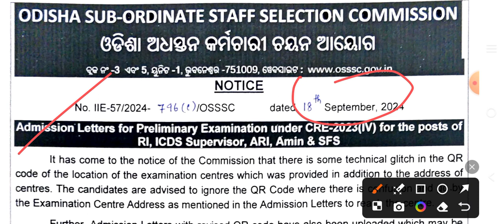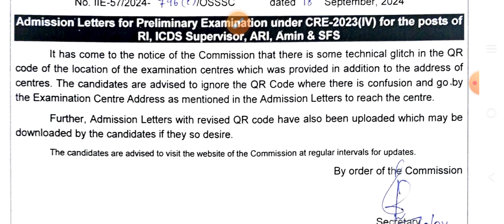OSSSC BIG UPDATE 2024//ARI AMIN SFS RI ICDS//ଆଡମିଟକାର୍ଡ ଅପଡେଟ ଆସିଲା//19 ସେପ୍ଟେମ୍ବର//🤔🤔🤔